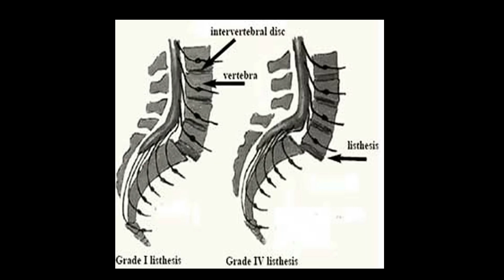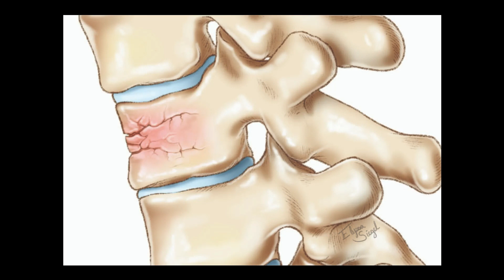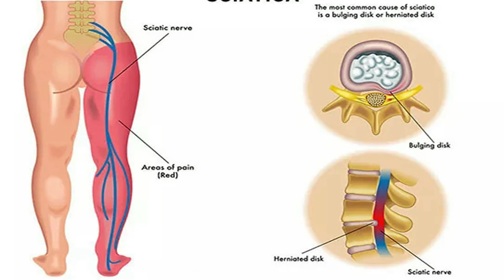నడుం దగ్గర నొప్పులన్నీ కిడ్నీ నొప్పి కాదు.. How to find difference between backpain and Kidney pain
తెలియకుండా మందులు వాడడం ప్రమాదం. Difference between spine pain and Kidney stone pain

Dr. Suri Raghuram MD
Chief Consultant Doctor
Aditya Multi Specialty Ayurvedic Hospital
ILTD Junction
Rajahmundry
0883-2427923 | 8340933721